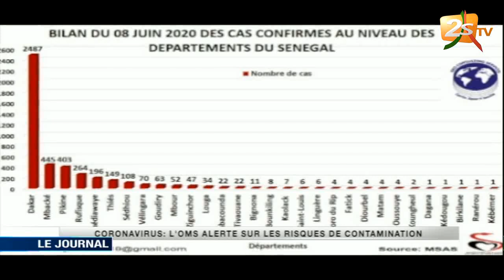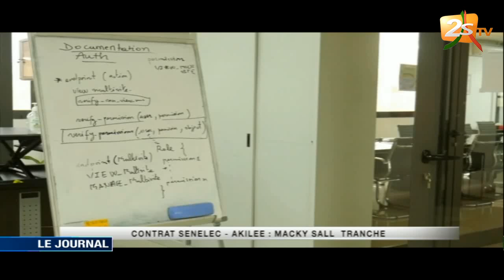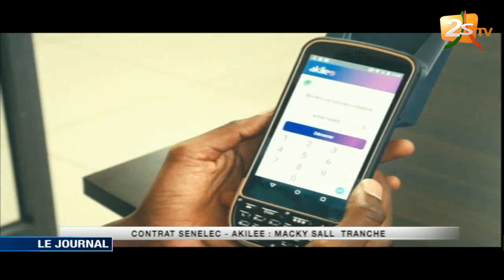2stvReplay JOURNAL 20H DU 9 JUIN 2020 AVEC CHEIKH DIABY